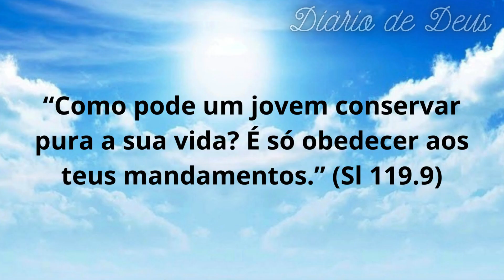Vida Pura: Práticas e Exemplos | Diário De Deus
Vida Pura: Práticas e Exemplos
 Neste vídeo, vamos discutir práticas e exemplos de como viver uma vida pura, com base nos ensinamentos do Salmo 119.9.